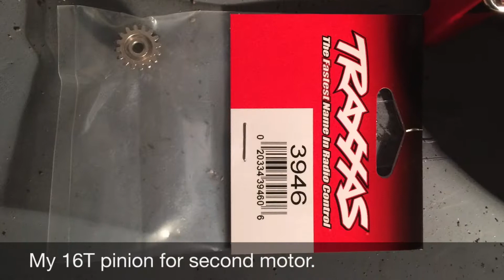Winter maintenance, modification and repairs pt.3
Just doing some more work, to my Tamiya. It's almost ready. Can't wait to go for the first trail run of 2015.